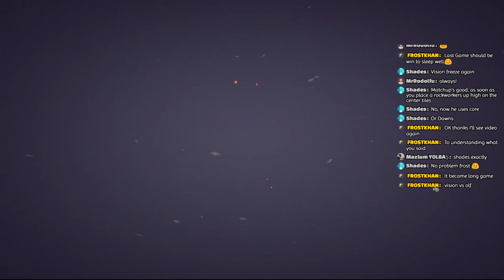*Revenge Match. Winter StepFort. Rematch with SHUSHENGS!! - Stormboumd 2019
You can check the deck at end point of this video.